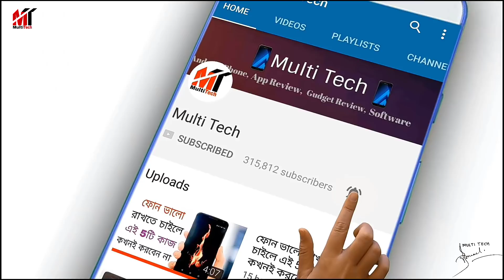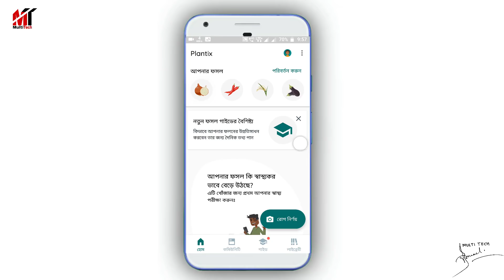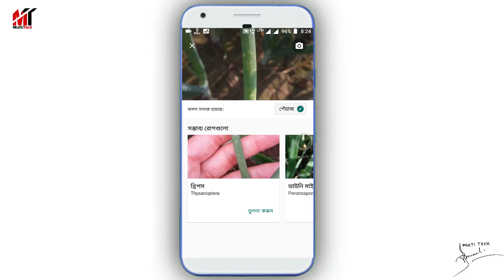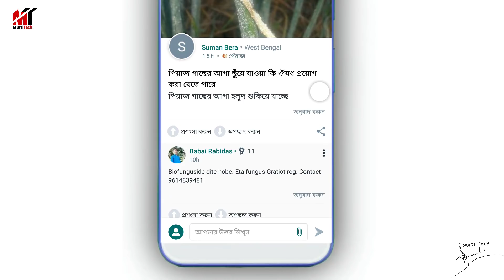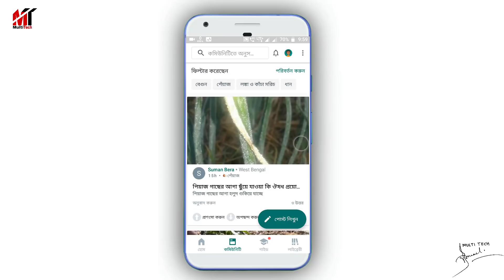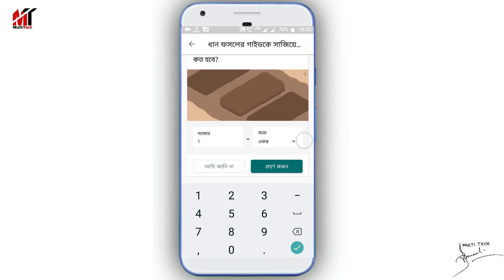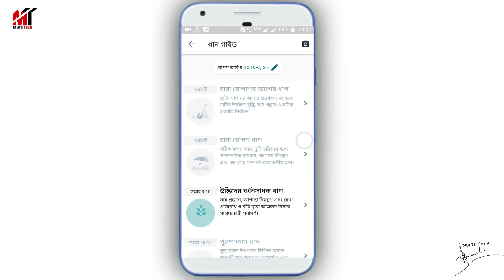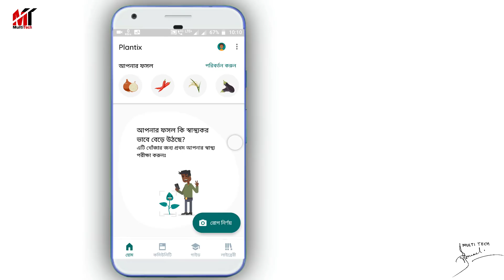শুধু ছবি তুলুন সবকিছু বলে দেবে এই অ্যাপ,100% গ্যারান্টিlPlantix App, Useful App for Farmers.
Are you a farmer or hobby gardener and grow vegetables, fruit or arable crops? Are your
plants sick; did you have losses in the last harvest? Then it's time to make a change! We are
Plantix and offer you fast and free help. Whether you grow tomatoes, bananas or rice -
Plantix is your interactive plant doctor. The only thing you need is an internet-enabled
smartphone with a built-in camera. Wherever the problem lies, a smartphone picture is
enough and in seconds you will receive a diagnosis and the appropriate treatment tips,
especially for the 15 most important crops worldwide.
How does it work? Every disease, pest and deficiency leaves behind a specific pattern.
Plantix recognizes these patterns. One photo is enough and you know what your plant is
like-minded people in the immediate area as well as with international experts. This way you
will quickly get helpful answers and practical solutions for diseases, pests and deficiency
symptoms. The best part is that Plantix gets better with each new user. So join the Plantix
Community! Every picture, every comment helps people all over the world to make their
plants healthier and their harvests more productive.
Start growing smart!

►MY GEARS:

Mini Tripod